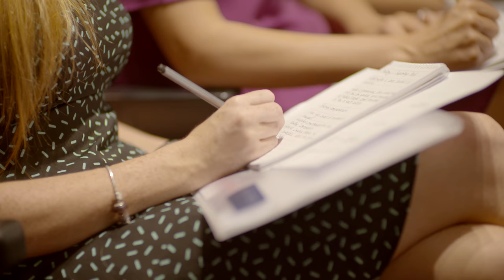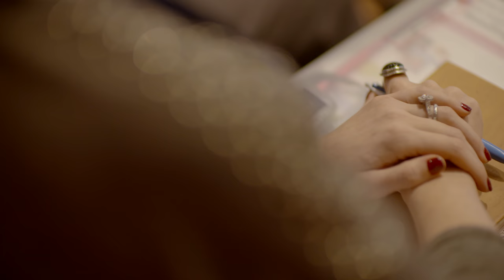[Oxford University Press] - James Clements at the Courtyard Playhouse: Comprehension Monitoring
Oxford University Press is a department of the University of Oxford.
It furthers the University's objective of excellence in research,
scholarship, and education by publishing worldwide.